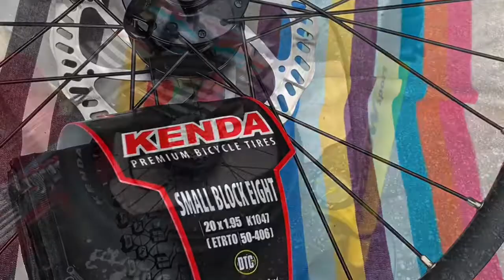岩原ポタリング200925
バックカントリーガイド
JUNRINA mountain service

Bloig： BESV PS1のタイヤをシュワルベのビックアップルからKENDA Small Block Eightに交換。

里奈のPS1と2台分やると、作業も慣れる。

サイクルツールはmade in Japanの京都機械工具。
少し収納が微妙だけど、良いもの買うと遊びのモチベーションも高くなるね。
作業も楽しい。

パンク修理も楽しいし、CO2ボンベも良い練習になった。